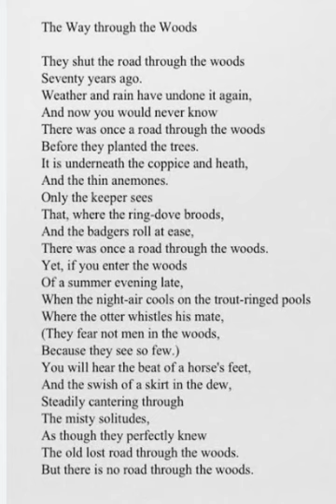COLLINS ENHANCED ENGLISH ALIVE COURSEBOOK CLASS 8 ==THE WAY THROUGH THE WOODS POEM RUDYARD KIPLING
THE WAY THROUGH THE WOODS
POEM
JOSEPH RUDYARD KIPLING